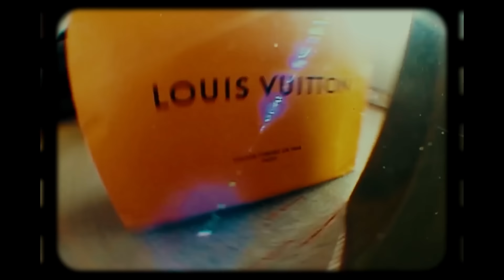ITHAN NY: SHELAO PONTE VIO - JERE KLEIN LA ESTÁ LLEVANDO💪🏼 | PODCAST EP6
¡Bienvenidos al 6To capítulo! 😱 Hoy recibimos por primera vez en nuestro podcast al artista chileno @ITHANNY ​⁠ Acompáñanos en esta conversación con @Rooosinelli ​⁠ y Jaimeproox 🔥Hoy conoceremos los detalles de la proxima colaboracion con Ak4.20, sobre su futuro ep/álbum, tambien nos cuenta sobre como trabajar de manera independiente y no con jn sello de respaldo, ademas, le envio un mensjae a Shelao y mucho más ¡Dale play ya! 👇